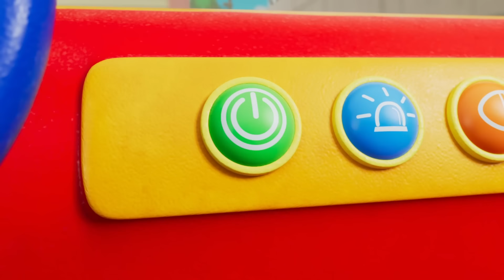Jugamos a Los Bomberos🚒 | 🎤 Canciones Infantiles 🎶 Little World En Español 👶🏻🌎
Little World en Español tiene gran virtud de las canciones infantiles es que ayudan a los niños de manera divertida y juguetona, a adquirir conocimientos básicos y a perfeccionar su capacidad de comunicación en general. La conciencia fonética y la comprensión general del lenguaje y los primeros conocimientos de lectura y ortografía de los más pequeños son estimulados y fomentados sin esfuerzo alguno.

🎼 Letra: ¡ Canción para vestir al bebé!

00:00 Jugamos a Los Bomberos
03:44 Jugamos A Construir
07:01 Juguemos en el Parque
09:36 Johny Johny Si Papá
11:54 Lavarse Las Manitas Es Muy Importante
14:12 ¿Qué color les gusta más?
17:18 ¡Juguemos con Títeres!
19:53 Aprendiendo ¿Grande? o ¿Pequeño?
23:57 Las Frutas Son Sanas y Ricas
27:16 Canción Para Vestirnos Solos
30:53 ¡Hora De Levantarse y Alistarse!
33:46 ¡Nina Quiere Ser Una Princesa!
37:15 Ordenamos Nuestros Juguetes
40:38 Hacer Helado
44:33 Ovejita Negra
47:13 ¡Vamos A Jugar Con Mi Osito!
50:38 Jugamos A Saltar
54:09 Cabeza, Hombros, Rodillas Y Dedos De Los  Piés
57:28 Diez Pequeños Dinosaurios